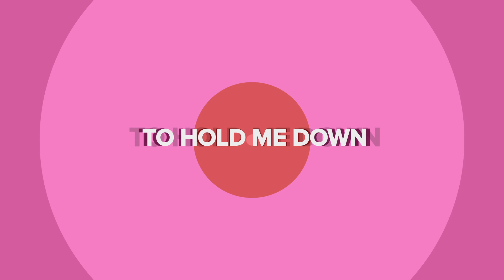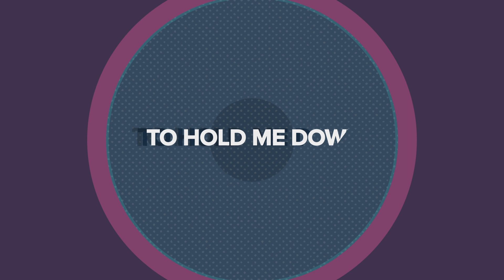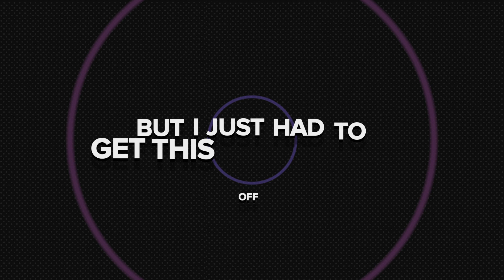Tilian - Hold Me Down - Lyric Video